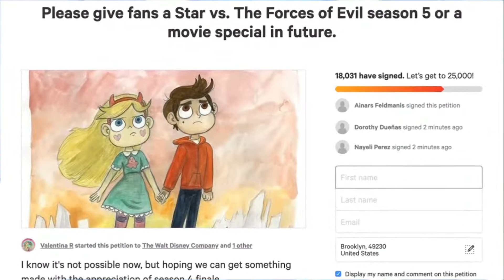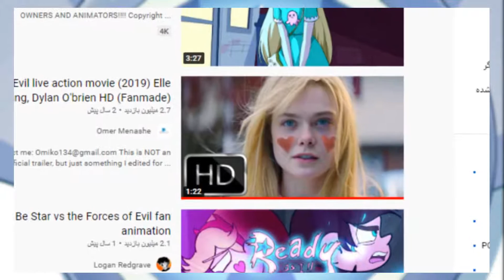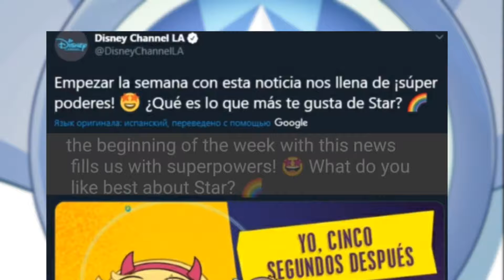آیا استار علیه نیروهای شیطانی فصل 5 میاد؟ ادامه داره یا نه؟فصل پنجم استار علیه نیروهای شیطانی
سلام رفقا امیدوارم حالتون عالی باشه😍
با ویدیو جدید در خدمتم اونم در مورد استار😍😇 امیدوارم از ویدیو خوشتون بیاد
لایک و کامنت فراموش نشه همچنین لطفا کانال مارو سابسکرایب کنید
رفقای جدید هم برای سابسکرایب و دیدن ویدیوهای باحال دیگه بزنن روی لینک پایین: